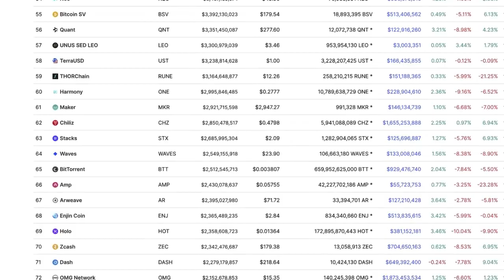Jason Butcher: Treat This Like Gold And Silver And You Will Win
Currently the CEO of the CoinPayments.net, and have founded a number of global payments companies including HODLtech.eu, ParallelPayments.com, Digisurecard.com. He is also a board member and advisor for a number of payments and fintech businesses such, PayMachine, ViaCarte, The Emerging Payments Association, the National Crowdfunding and Fintech Association (NCFA Canada) and many others.

Video content: Jason Butcher, Bitcoin, BTC, cryptocurrency, reset, the big reset, banks USA, savings banks USA, economy USA, finance USA, money USA, capital USA, stocks USA, stock exchange USA, real estate USA, politics USA, media USA, gold, gold coins, silver, precious metals, bitcoin , Cryptocurrency, currency crisis, currency reform, financial community, financial policy, financial market, banks, financial crash, euro crash, bank crash, investment, euro crisis, economic crisis, bankruptcy, bankruptcy, inflation, credit, insolvency, profit, system change, reset, crash, finance, finance, money , Trade, goods market, means of payment, securities, cash, bank balances, claims, debt capital, interest, liabilities, purchasing power, central banks, ECB, precious metals, expropriation, system change, stock market trend, success channel, company, state, Bill Gates, Jeff Bezos, Elon Musk, Technology, Asset Advisor, Finance, Crash, Cash, Microstrategy, central banks, currency, economy, government, politics, money print, assets, stocks, ethereum, fortune, investment, PayPal,  money, future, inflation, recession, technology, decentralized apps, Digital Currency, Distributed Ledger, Distributed Ledger Technology (DLT), Fiat Currencies, Hard Fork, Initial Coin Offering, Know Your Customer, Long/Long Position, Market Cap, Mining Incentive, Moon/Mooning, Non-fungible tokens (NFTs), Proof of Authority (PoA), Proof of Stake (PoS), Proof of Work (PoW), Public Key, Public Ledger, Pump and Dump, Satoshi Nakamoto, Segregated Witness (SEGWIT), Short/Shorting, Smart Contracts, Hard Fork